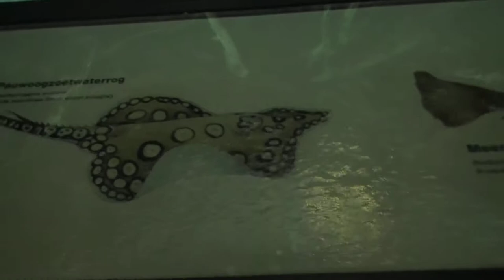50 Potamotrygon motoro Rochen ray Zoo Amsterdam 2017